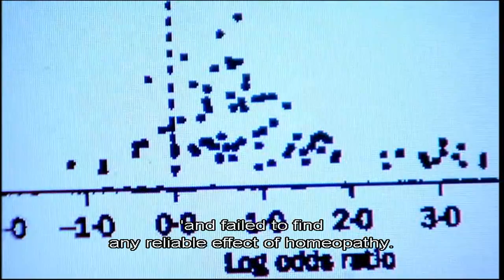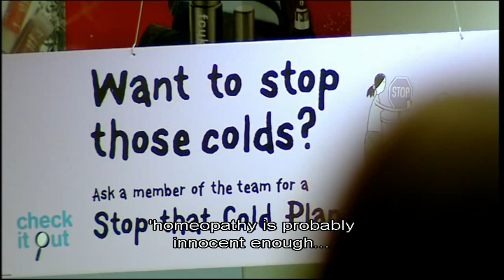The Enemies of Reason 2: The Irrational Health Service part 4/5 HD SUB